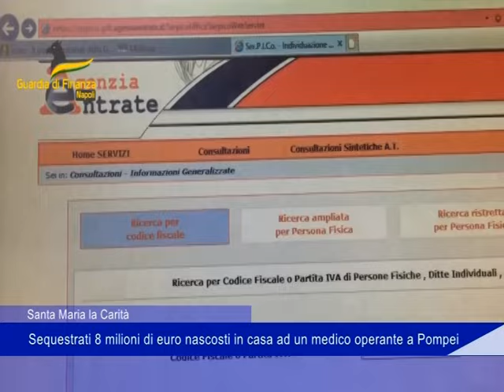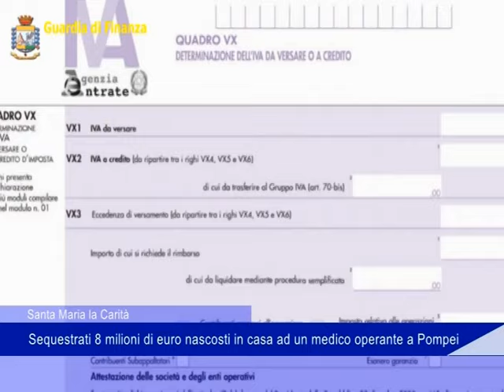Santa Maria La Carità, sequestrati 8 milioni nascosti in casa ad un medico operante a Pompei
Santa Maria La Carità, sequestrati 8 milioni di euro nascosti in casa ad un medico operante a Pompei